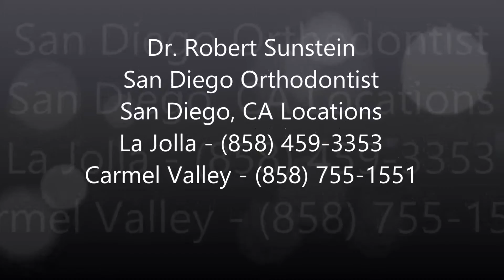Affordable clear braces in La Jolla, CA - Robert A. Sunstein, DDS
First, crooked, crowded teeth are difficult to clean properly, leaving the patient at risk for increased cavity development. Second, poorly aligned teeth and jaws can result in a non-functional bite, risking breakdown of teeth and even the bone that secures them. Later in life, this may cause tooth loss. A final concern lies in the potential irritation to the gum tissue that can result from poorly aligned teeth and jaws. Good dental health is dependent on both clean teeth and irritation-free gums.

If you have any of these conditions, we hope you will think seriously about orthodontic care. There is an additional benefit to which only you can assign value- the improved self-confidence that results from having a beautiful new smile.